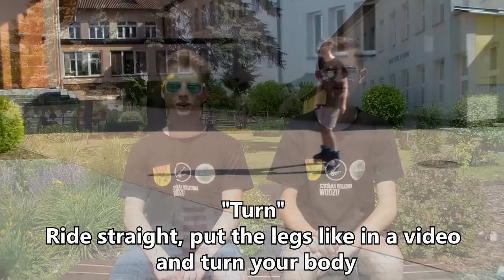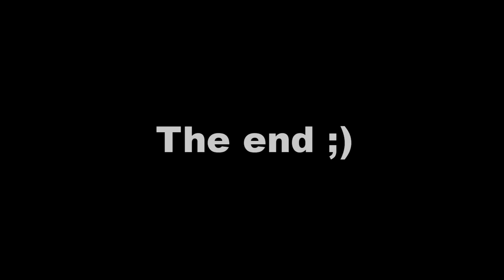10 TRICKS THAT WILL MAKE YOU A BETTER SKATER | How to rollerblade / inline skating tricks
In this video, we show you 10 tricks that will make your inline skating much better.

In the video there are exercises and tricks on inline skates such as:

List
0:00 - 0:59 - Helmet
1:00 - 2:18 - T-stop / L-stop
2:19 - 2:57 - "One leg" trick
2:58 - 3:54 - Turns
3:55 - 4:13 - "Fish" trick
4:14 - 4:55 - Crossovers
4:56 - 5:51 - "Cross" trick
5:52 - 6:38 - "Two wheels" trick
6:39 - 8:26 - Backward skating
8:27 - 8:59 - Backward Cross trick
9:00 - 9:45 - "Crazy" trick
9:46 - 10:07 - SUBSCRIBE

1) T-stop / L-STOP on inline skates / rollerblades
2) Inline Skating on one leg
3) Inline Skating Turns
4) "Fish" exercise on rollerblades
5) inline skating crossover
6) "Cross" trick on inline skates
7) "Two wheels" trick on inline skates / rollerblades
8) How to inline skate backward
9) Backward crossover on rollerblades / inline skates
10) "Crazy" on inline skates

Pham - Movements (feat. Yung Fusion)